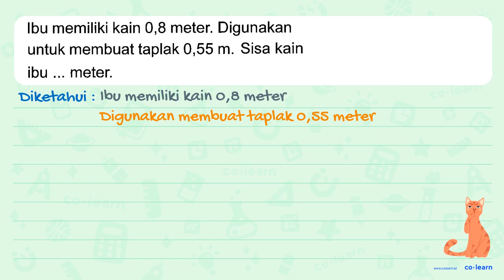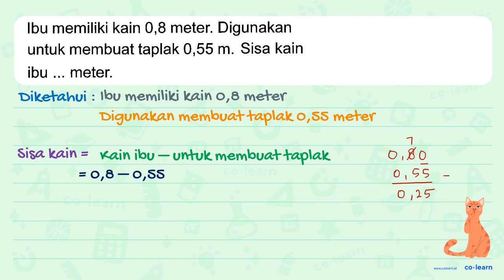Ibu memiliki kain 0,8 meter. Digunakan untuk membuat taplak 0,55 m. Sisa kain ibu ... meter.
Topik atau Materi: Pengurangan dan Pembagian Desimal - Operasi Bilangan Pecahan - Aritmatika - Matematika Kelas 5 SD - K-13 Revisi

Sumber Soal: Pintar Matematika Kelas 4, K-13 Revisi, TPG, 2016 , Grasindo

00:00 : Bedah Soal
01:00 : Konsep, rumus dan pengertian Pengurangan dan Pembagian Desimal
01:18 : Langkah penyelesaian soal
00:46 : Jawaban akhir
01:16 : Penutup